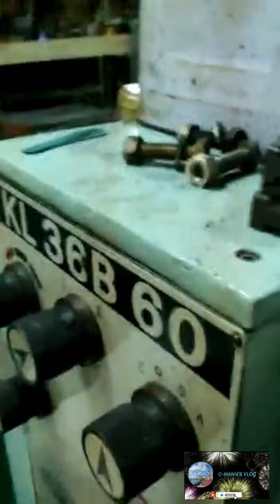Fabrication of roller for gangway platform || C-mann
Fabrication of roller for gangway platform | c-manns vlog🚢🌊